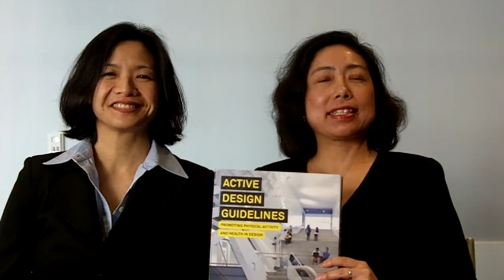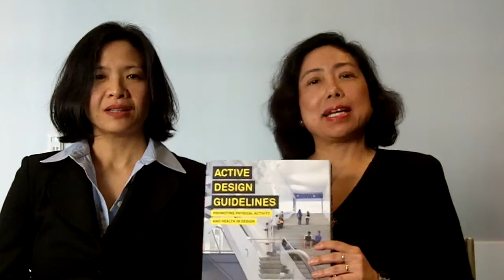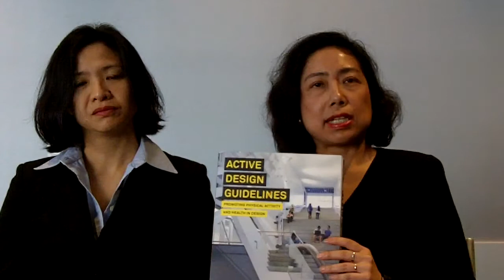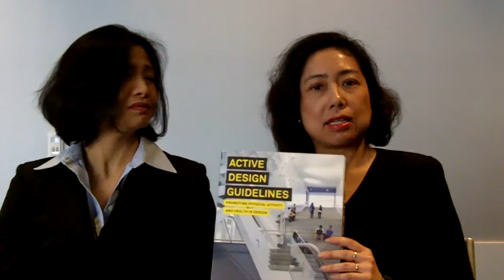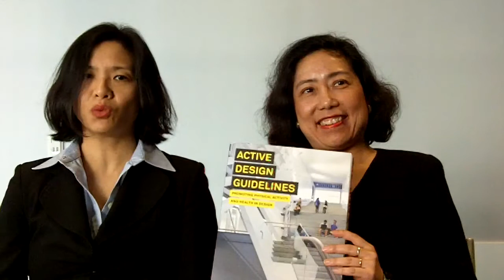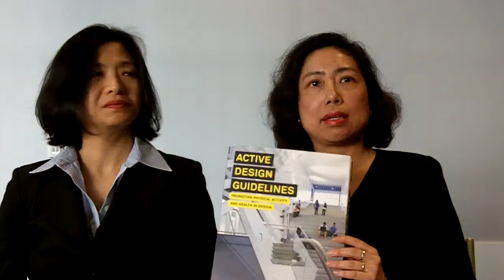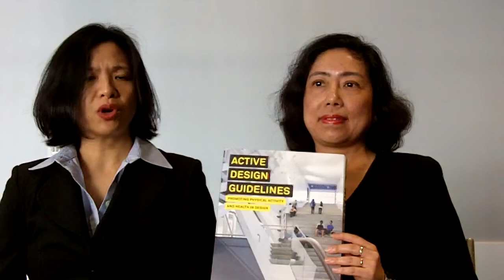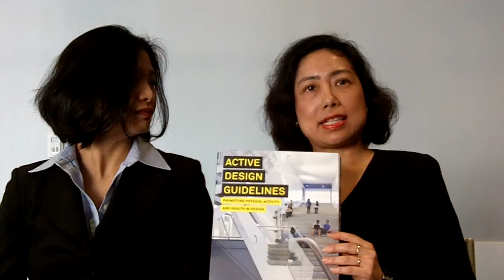New York City's Active Design Guidelines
Karen Lee, Director of the Built Environment, New York City Department of Health and Mental Hygiene and Joyce Lee, Director of the Active Design Program at the New York City Department of Design and Construction, talk about NYC's Active Design Guidelines, the multi-sector partnerships involved in the guidelines' creation, and how lessons learned can inform other cities interested in developing similar guidelines.